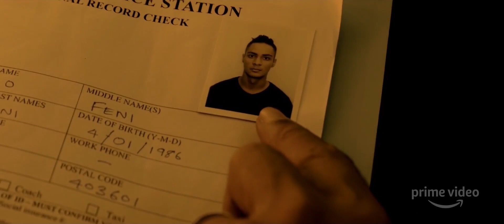Welcome Millions 2020 - Amazon Prime Video | Full Trailer | Germany, Austria, UK & USA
Exclusively on Amazon Prime Video
Streaming in the UK
Streaming in the USA
(Führ mich zum Schotter) in Germany & Austria

Director: Milroy Goes
Featured Cast: Joanne Da Cunha, Sohan Borcar, Razak Khan, Manna Mohie, Les Menezes, Dylan Rodrigues
Producer: Manpreet Singh aka Manna Mohie
Production: Manna Mohie Films

Michael Learns To Rock "Someday It's Gonna Make Sense" / "It's Gonna Make Sense"
Shashaa Tirupati Ft. Raj Shinde & Vinick - "Welcome Millions" Original Sound Track